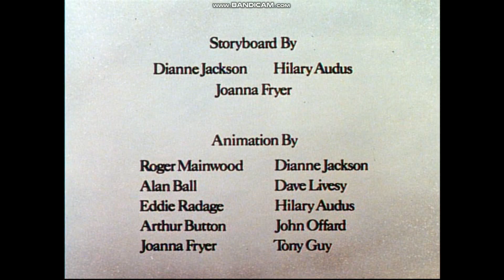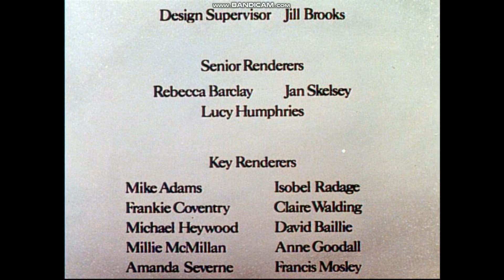The Snowman 1982 end credits